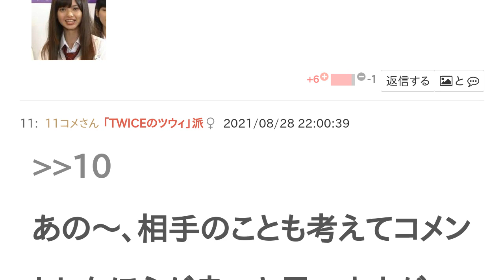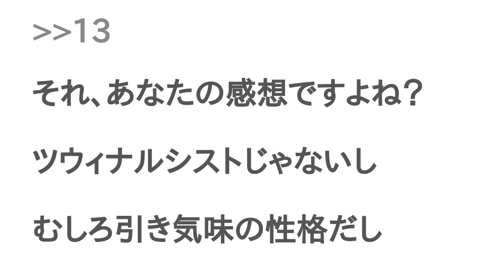TWICEのツウィと齋藤飛鳥はどっちがかわいい？【投票結果】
TWICEのツウィ と 齋藤飛鳥 はどっちが かわいい？というテーマの投票結果です。

飛鳥ちゃん！
斎藤飛鳥ちゃんも可愛いけど、やっぱりツウィ が可愛いかな
あしゅです
飛鳥が可愛い
顔小さくて可愛い
飛鳥さんしかいません
それな！
あしゅかわいー
ツウィ顔小さくて可愛い😍
このどこが可愛いんでしょうか
あの〜、相手のことも考えてコメントしたほうが良いと思いますが…
ツウィは綺麗で、飛鳥ちゃんはかわいい系だと思う！
ツウィは全然好みじゃない、、見てるとナルシストだよあいつ。足太くて顔がでかい。ムカつく
あんたよりは美しいと思いますけどねｗ
それ、あなたの感想ですよね？
ツウィナルシストじゃないし
むしろ引き気味の性格だし
顔がでかい？
ツウィは、世界で最も美しい顔100人に選ばれたんですよ？
齋藤飛鳥は、選ばれたことありますかー？
ツウィちゃん大好き❤
ツウィ外見も中身も全部完璧ですだからトップアイドル✨
齋藤飛鳥？って、、、
世界の美女100にノミネートすらされてないんでしょ最低8位で最高1位のツウィと比べるなんて可哀想WWWWW
は、あんなの一人の男性の好みだし
そういうのツウィの印象落とすからやめな？
飛鳥かわえぇぞ